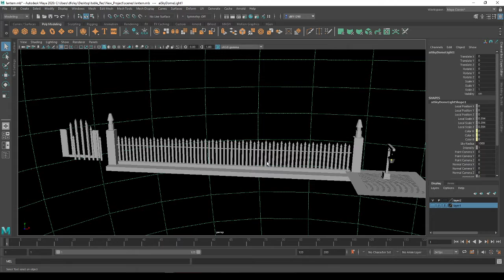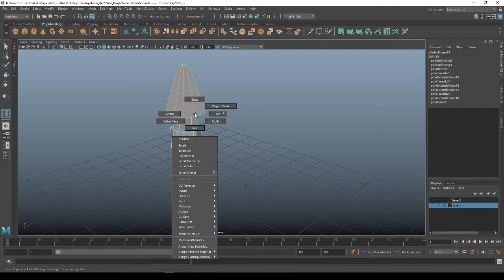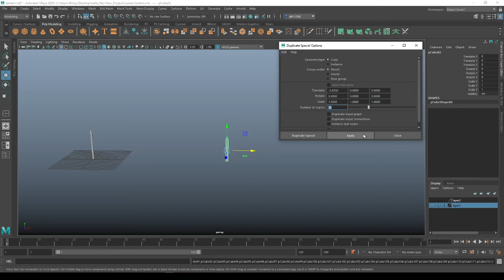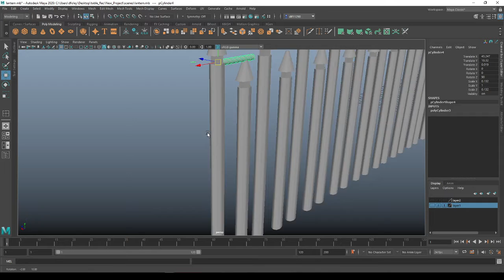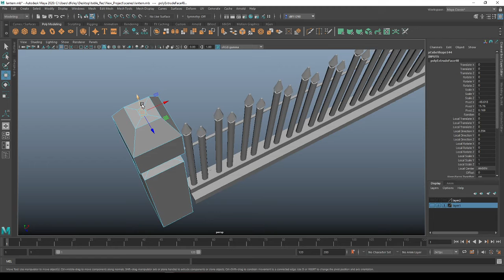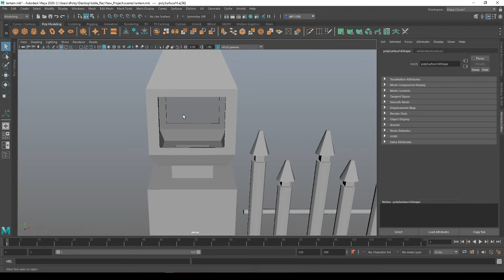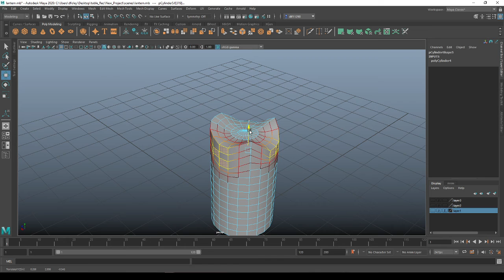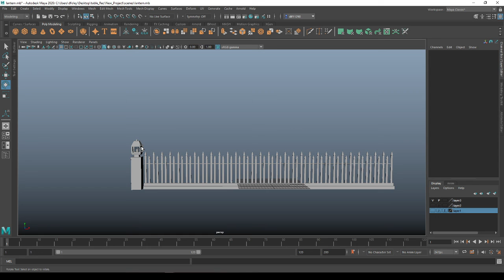rod iron fence and modeling of a candle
modeling of a rod iron type fence and a candle